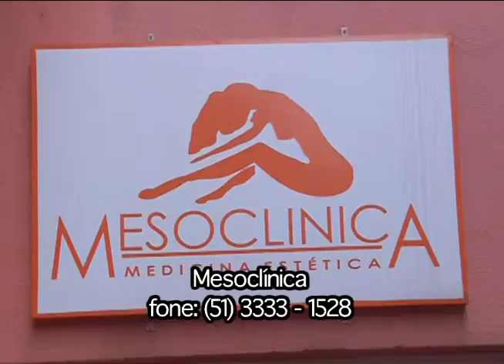MEDICINA ESTÉTICA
PROCEDIMENTOS ESTÉTICOS MARAVILHOSOS !!